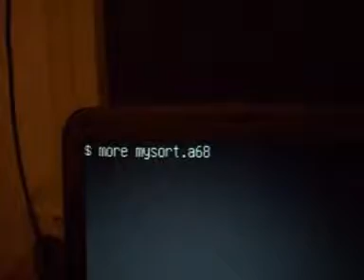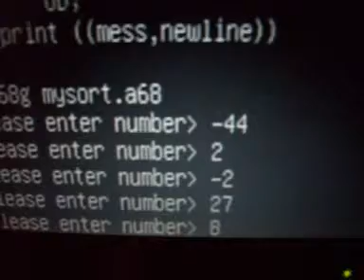ALGOL 68 Program sorting numbers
This Algol 68 Program reads 5 numbers, then sorts them in ascending order.